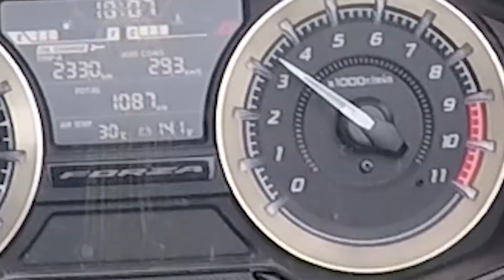งง!สิครับ!!forza 350|นุร้อยเอ็ด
ขับ Forza350 เล่นในกรุงเทพฯไปลำลูกกา